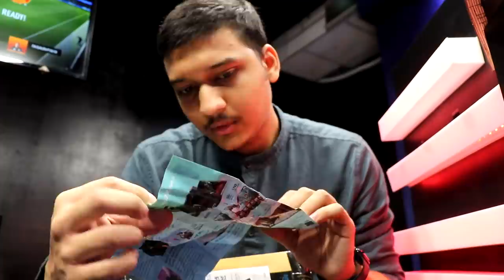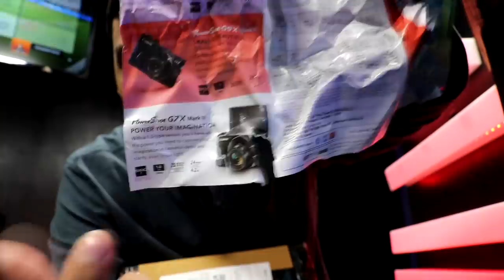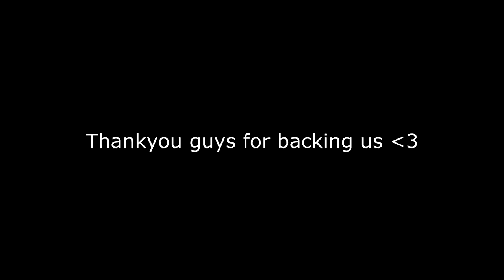VIBRATOR WALA BAG! 😂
Vibrator Bag link (Haven't texted much)